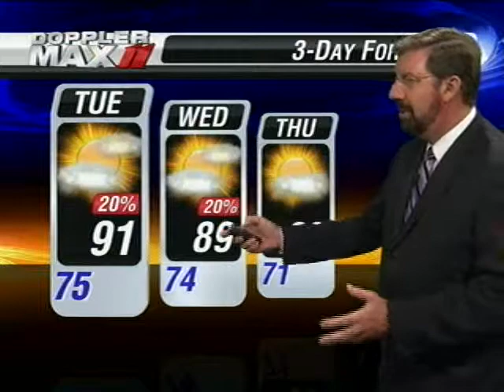Big John Weather Aug 29th 11pm